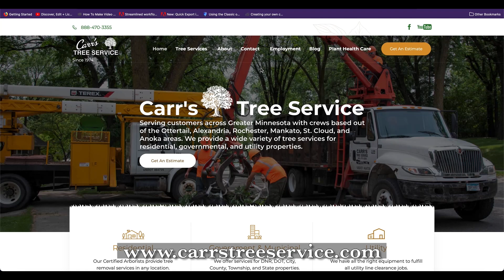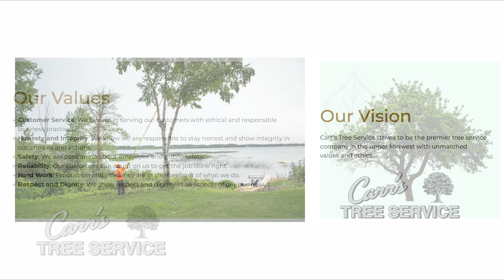Find it in Fergus Falls with Carr's Tree Service & Chamber 5 12 23